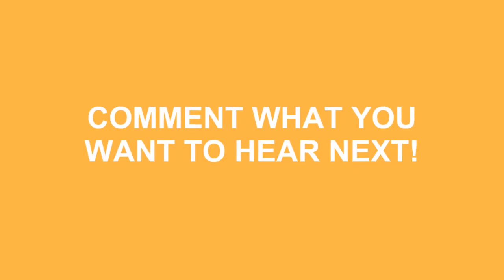How To Pronounce Weimaraner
Learn how to say weimaraner ? Do you want to look cool? Great! How To Pronounce Weimaraner correctly with Speak Much How To Pronounce videos.

We'll be more than happy to take any request just leave them in the comment section below... We'll even mention you in the video! No longer be fearful to How To Pronounce Weimaraner )